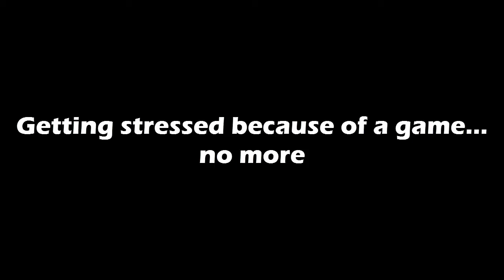Elsword NA - IS, its time for a break right?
TL;DR: Well, I can't keep trying to do arena with my IS. It's just... bad

Youtube wise:
-I'M NOT ENDING YOUTUBE LOL. Its too early to quit already
-Well, youtube wise, I'm probably not going to post more IS arena videos. I tried to get footage for a new ep. of "A normal day of arena" on my IS... didn't work at all. It's impossible to have fun in high ranks at this point. So any future video will be with one of my other classes.
-Future videos of either "A normal day in arena" or "How to 101" will come for the remaining classes that I have to play :D Because low rank arena is actually fun! (Char list: LK, RS, SD, YR, AS, BM, GrM, DC, WS, DL and DiE)
-Also, there'll be one last arena video of IS on saturday, with matches worth showing. They won't be edited like usual, just a more serious kind of PvP video.

Elsword wise:
-Well, I'm not completely leaving IS, just doing another break (like last season tbh). IS sure does have huge damage potential, and many might see me just whining because "I need to git gud", but I'm not a tryhard player like many, I'm not a pay2win player like others, I'm just a casual player who tries to have fun at this game. Being a IS main in high ranks without actual gear (+10 raid weapon at least, while just having +8 raid, which is almost the same as a +9 SD weapon) is extremely painfull. And even with gear (my SD has a +11 per example), its just plain boring. Catch once and you win. Get caught and you lost. Like... this isnt fun at all. It's pure one sided pvp. I know KoG is trying to fix this, but they messed everything up the moment +11 was "given" to all  pay2win people. Like, IS is my main since day one, loving him since the very beggining, but if all arena does is make me stressfull, then I can't keep playing with him.
-On the other hand tho, I'll ocassionally show up in spar rooms!! I dont really want to get rusty with IS, so I'll be doing spar matches once in a while (shoutouts to whoever finds me in there lol)

I guess that's all I have to say for now...

The rest is has no song to show how boring it all is